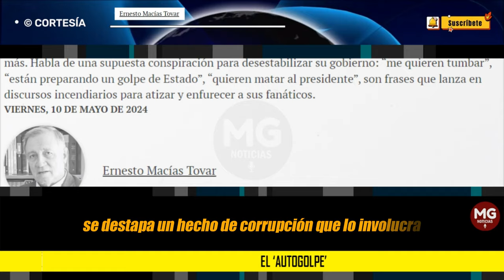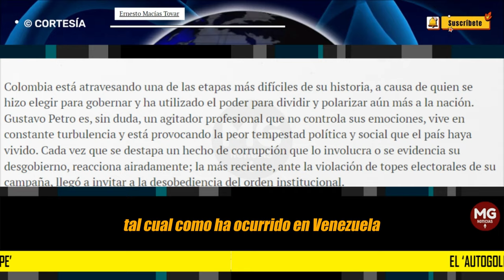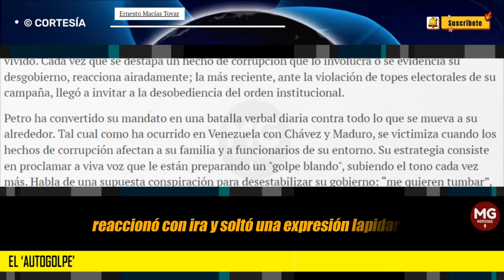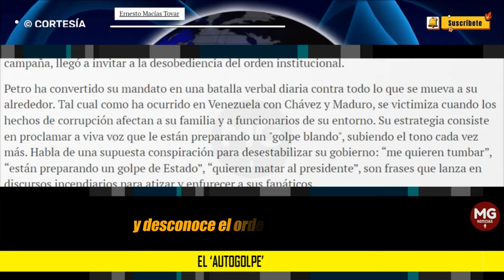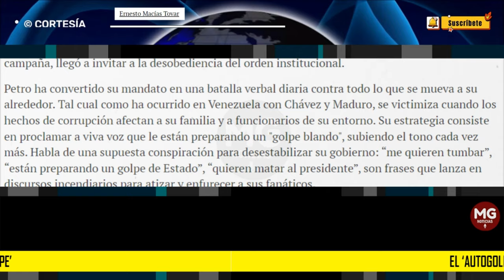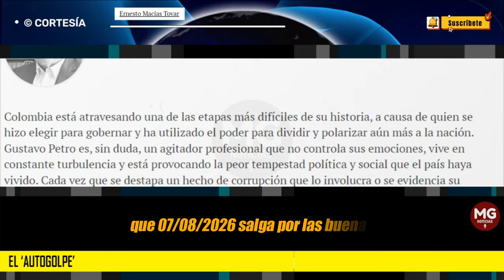EL 'AUTOGOLPE' 🔵 Columna Ernesto Macías Tovar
Colombia está atravesando una de las etapas más difíciles de su historia, a causa de quien se hizo elegir para gobernar y ha utilizado el poder para dividir y polarizar aún más a la nación. Gustavo Petro es, sin duda, un agitador profesional que no controla sus emociones, vive en constante turbulencia y está provocando la peor tempestad política y social que el país haya vivido. Cada vez que se destapa un hecho de corrupción que lo involucra o se evidencia su desgobierno, reacciona airadamente; la más reciente, ante la violación de topes electorales de su campaña, llegó a invitar a la desobediencia del orden institucional.